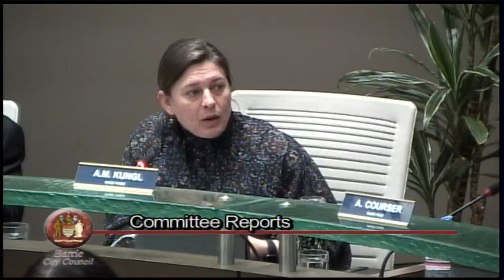City Council Meeting | March 27, 2024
for information about communicating with City Council members.

This video uses automatic captioning; the City of Barrie cannot guarantee caption accuracy.

0:00:00 Start of livestream
0:00:13 Calling to Order
0:02:56 Student Mayor(s)
0:08:02 Adoption of the Minutes of the City Council meeting dated March 6, 2024
0:08:18 Deputations concerning motion 24-G-060
0:15:32 Break
0:26:08 Calling of Meeting Back to Order
0:26:31 General Committee report dated March 20, 2024, Sections A, B, C, D, E, F, and G
1:28:33 Motion without Notice
1:38:16 Enquiries
1:48:45 Announcements
1:59:03 By-Laws (Bill # 022 - # 029)
2:00:17 Adjournment of Meeting